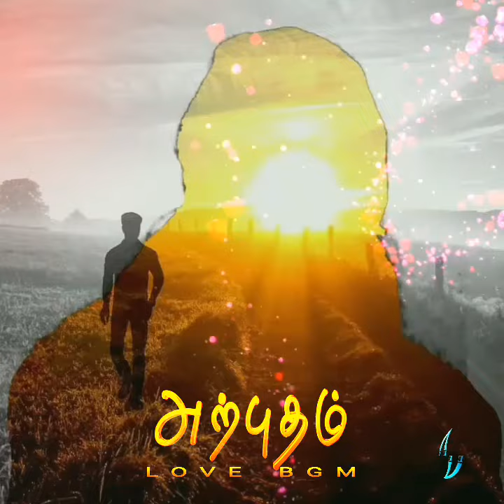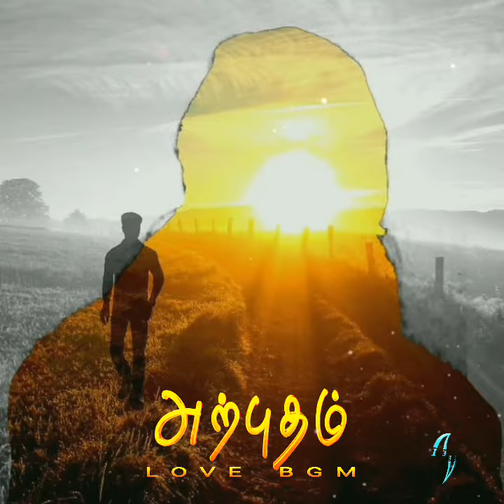ARPUTHAM | LOVE | BGM| 2020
Arputham Love Bgm

Video Credit
Intro Video : Tech Freakz